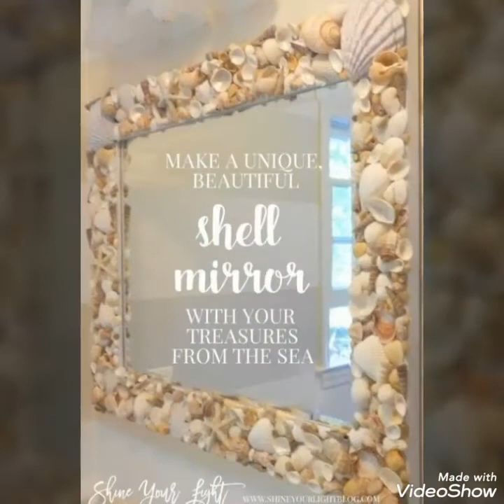How to reuse seashells into a new piece/how to clean your breeches and oceans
This video is giving a new direction to who has a art and crafted hand